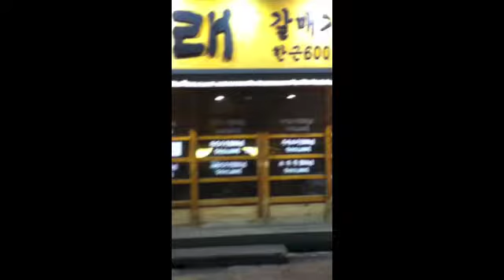Hi from Daegu